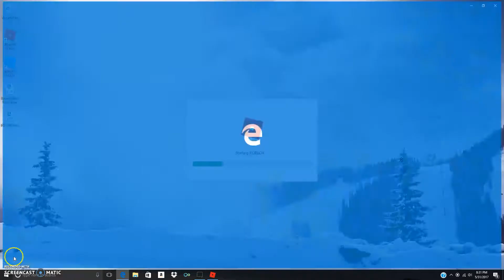Phantom Forces CTE Gameplay